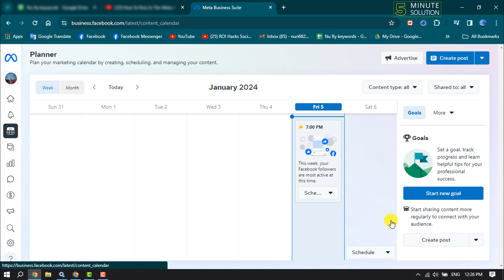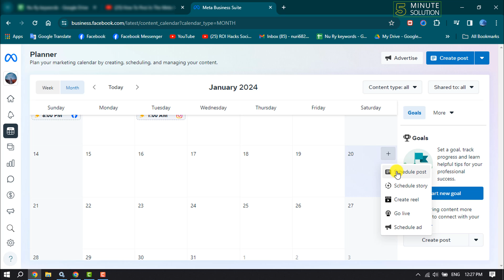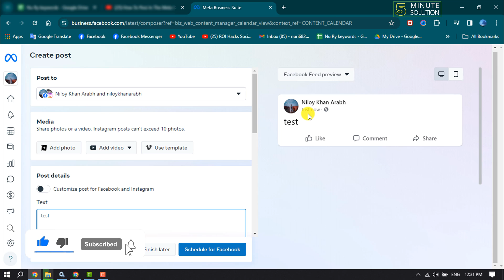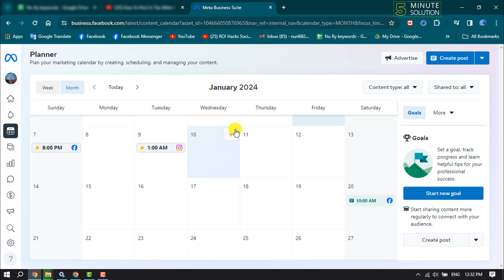How To Use Content Planner Calendar Tool In Meta Business Suite - Full Guide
The meta business suite allows you to create ads, manage your inbox, respond to comments, schedule and post content, and more. here we are provide how To Use Content Planner Calendar Tool In Meta Business Suite